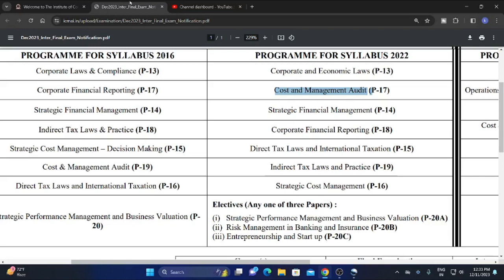cma final paper-17 Cost and Management Audit ( review for december 2023 exam